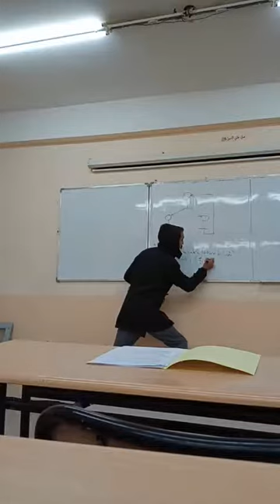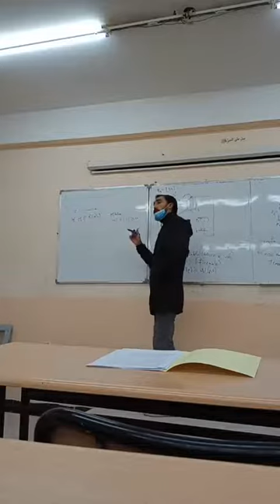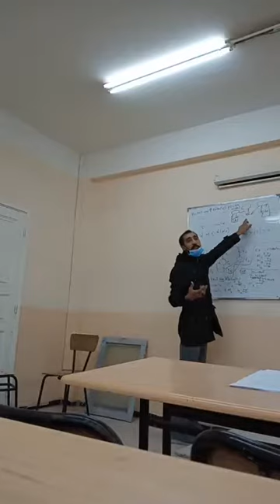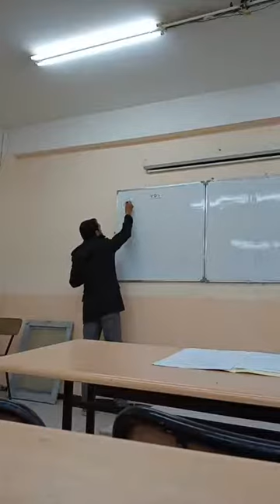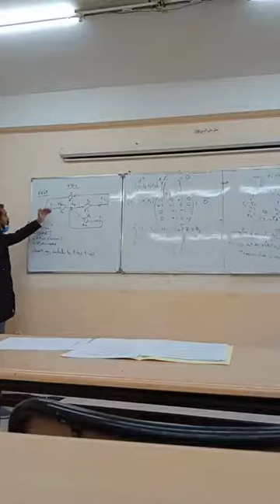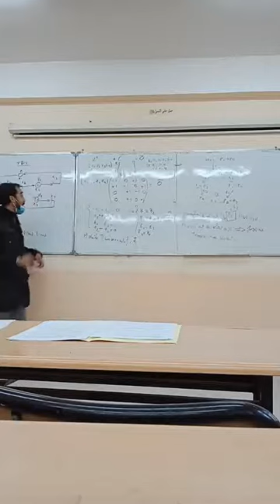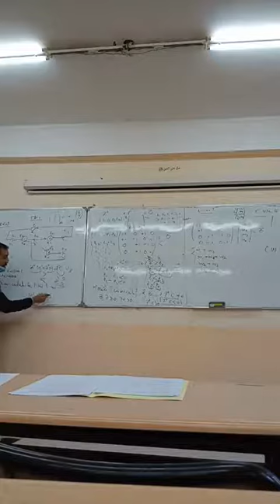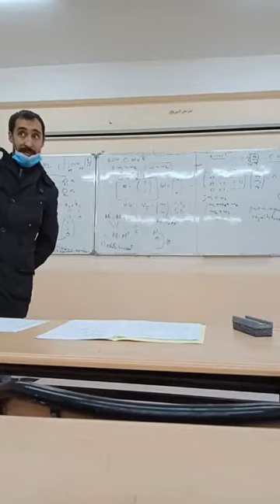Cours RdPs: Révision: Analyse Comportementale/Structurelle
Ce cours est une révision sur les notions d'analyse des réseaux de Petri par arbre de marquages accessbles et par analyse structurelle (les invariants). Le cours est destiné aux étudiants de GLSD comme support de révision pour des étudiants qui ont assisté déjà à la séance et ne peut être être très utile pour ceux qui n'ont pas assisté, dû à la qualité de l'enregistrement.